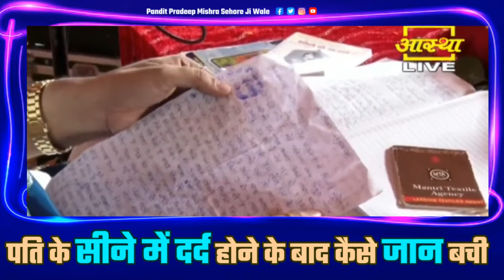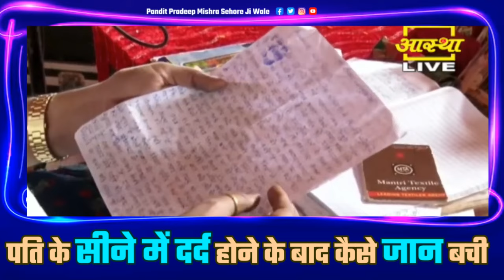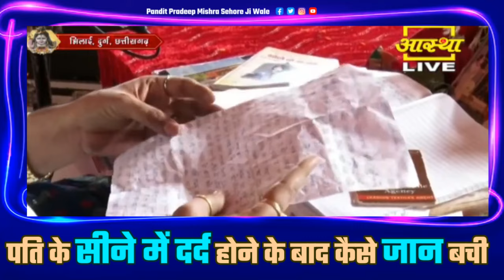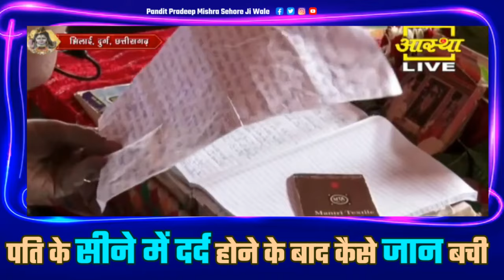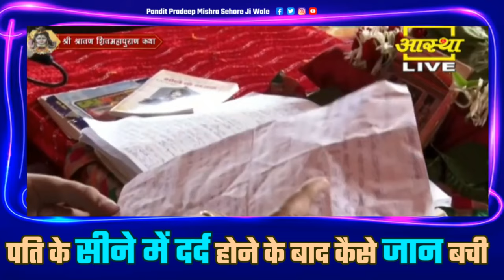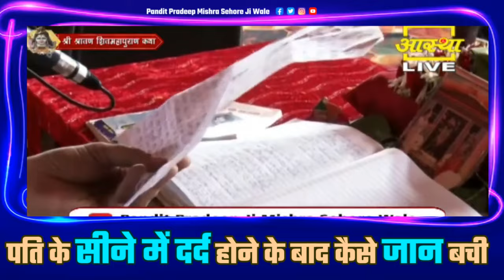पति के सीने में दर्द होने के बाद कैसे जान बची बाबा की कृपा से जाने भिलाई के पत्र से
पति के सीने में दर्द होने के बाद कैसे जान बची बाबा की कृपा से जाने भिलाई के पत्र से || Pandit Pradeep Ji Mishra Sehore Wale